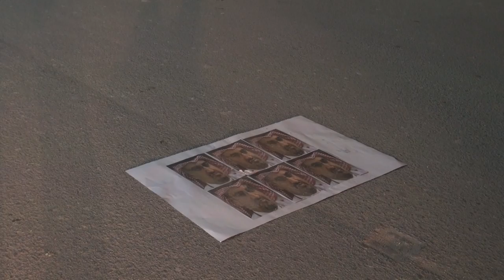"جبروتكم تحت أقدامتا" سحق صور السفاح سلمان بن حمد في النويدرات 16/1/2014 Bahrain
أقد متظاهرين في النويدرات جنوب العاصمة المنامة يسحقون صور السفاح سلمان أبن الدكتاتور حمد تعبيراً عن رفضهم للمؤامرات التي تحاك ضد الثورة والثوار معبرين عن عدم موافقتهم للدخول معه بحوار متمسكين بمطلب إسقاط النظام الخليفي الحاكم